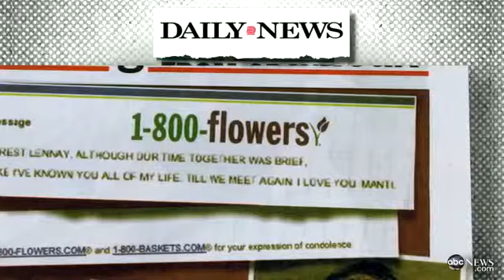Manti Te`o Girlfriend Hoax: Could Alleged Scammer Be Charged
Dan Abrams discusses what, if any, legal action could be taken against alleged hoaxster.